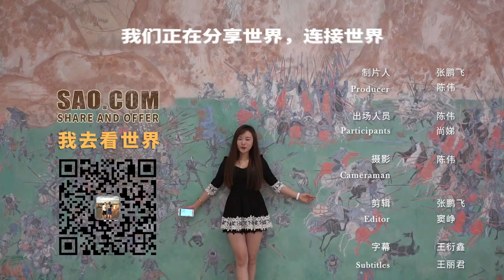35集：我们随便在路边采访民居，塞尔维亚人热情的欢迎我们到家里拍摄，真好【7季：一带一路上的塞尔维亚】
环球旅行纪录片《我去看世界》第六季：我们的台湾，sao.com团队成员：张鹏飞，邱黎，微信公众号：我去看世界